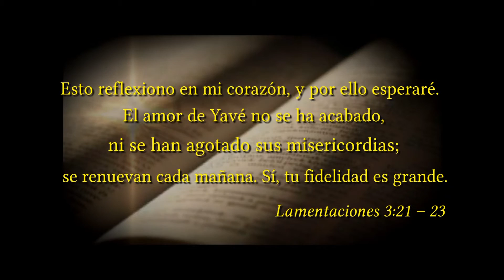FETV CÁPSULA DE LA MISERICORDIA 1